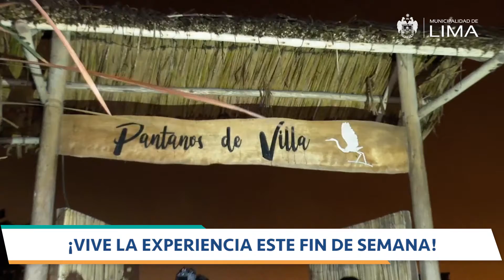Vive la experiencia nocturna de los Pantanos de Villa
¿Te gustaría acampar en los Pantanos de Villa? Este fin de semana puedes vivir la experiencia de conocer la biodiversidad de este área natural. 🦩🦜

Tendremos actividades recreativas para toda la familia. 📱 Reserva tu cupo al 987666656.